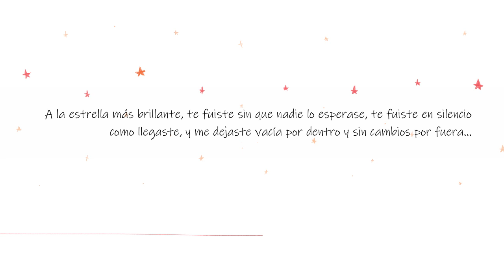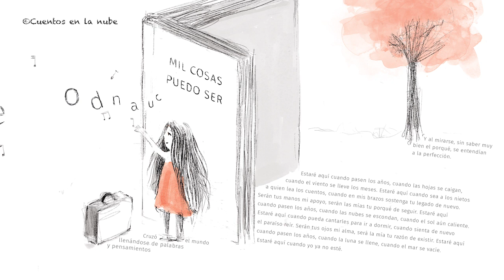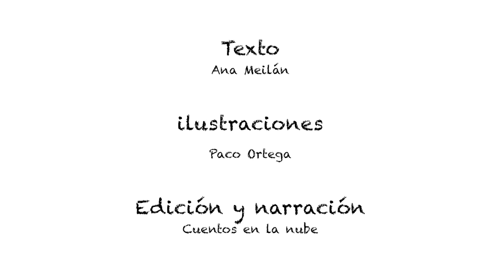UN DIA TUVE UN SUEÑO (COMPLETO)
“Un día tuve un sueño... y llegaste en silencio, como una leve línea rosa, tenue, ligera, sutil, casi sin que nadie lo esperase, pero con la que vendrían grandes cambios.”